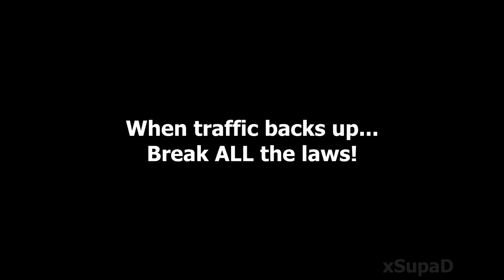Bad Drivers of Vancouver (6)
Welcome to the 6th episode of my Bad Drivers series! Seriously, I've noticed that rain makes people horrible drivers. Anyways, I doubt anyone even reads this blabble, so Enjoy, Rate & Comment!
Just a Note: Everything after 3:50 was recorded with my new iPhone 5. I don't think there's a big difference in the video quality, but then again its hard to tell with all this weather change. I might make a comparison video sometime next week.

1. A LOT of lane changing.
2. BMW queue jumps, then aggressively squeezes in, cutting off other cars.
3. Truck decided to go when it couldn't clear the intersection. Ends up blocking traffic.
4.1 Mercedes Benz inches forward as I approach
4.2 Pick up truck pulls out in front of me, then blows a stop sign
5. Two Mercedes Benz', one running a red light, the other running a solid amber; near crash
6. Car turns in front of me, then stops, forcing me to hit the brakes hard.
7. Car runs red light. More than enough time to stop.
8. Van gets cut off
9. Car makes dangerous U-turn at night when theres a sign saying NO U-TURNS
10. Pick up truck turns in front of me
11. BMW recklessly cuts across 2 lanes, cutting me off
12. Car pulls out in front of me VERY slowly
13. Car sits at a green light
14. Driver runs a stop sign and pulls out blindly; has to stop in the middle of the road.
15. Traffic backs up and EVERYONE starts breaking the laws!

**All clips are filmed in and around Vancouver**
Featured cities in this video:
Vancouver
Richmond
Burnaby